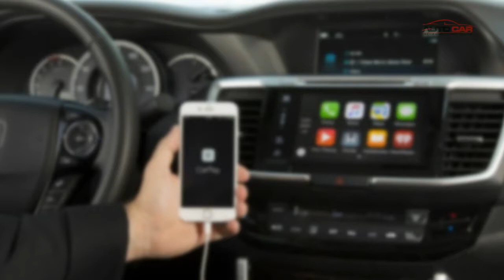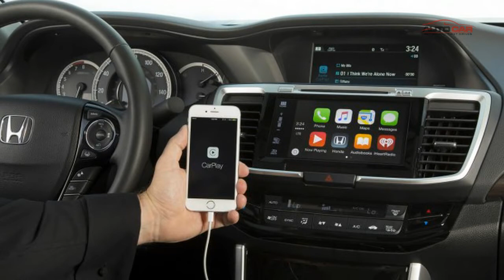Upcoming Honda Cars at Auto Expo 2016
Check out the list of Honda cars at Auto Expo 2016

The 2016 Auto Expo in February is expected to be bigger than any of the previous editions thanks to some massive launches by India’s biggest automobile manufacturers. India’s second favourite Japanese car maker, Honda, will bring it’s Creta challenger to the show along with other familiar, but now defunct, names such as the latest generation Accord and Civic sedans. Also, on display could be facelifted versions of their current lineup in India and maybe a couple of interesting concepts. We have already talked about what Maruti Suzuki and Hyundai will be bringing to the Auto Expo 2016 in detail and here’s a list of all the Upcoming Honda Cars at Auto Expo 2016.